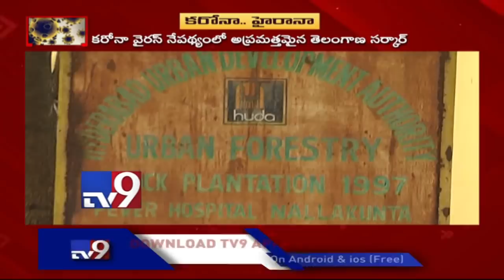Thermal screening for Coronavirus at Hyderabad's Rajiv Gandhi International Airport - TV9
Thermal screening for Coronavirus at Hyderabad's Rajiv Gandhi International Airport